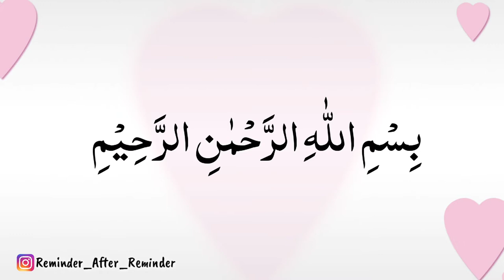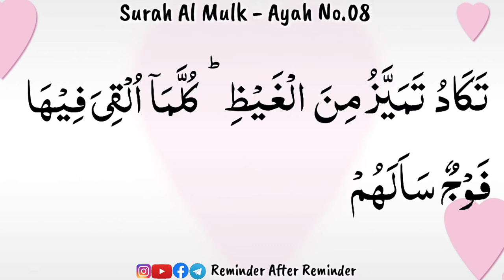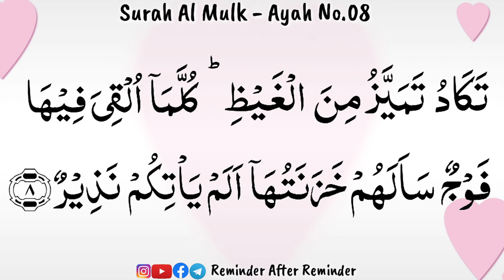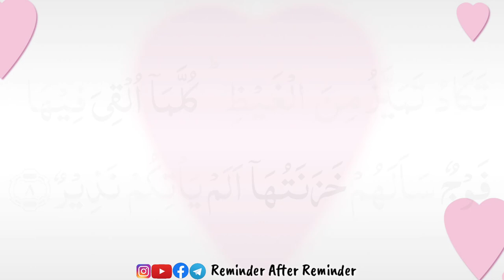Memorize Surah Mulk Ayah 8 with Tajweed - Recited by Qaria Asma Huda - WhatsApp course